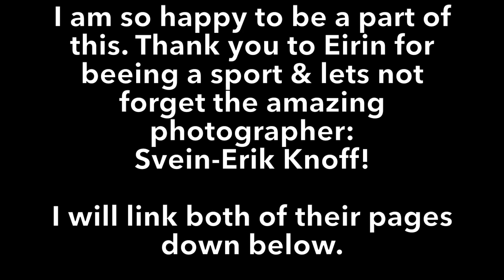Vlog !BIG ANNOUNCEMENT! By Reallymili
Hi!

So this is super fun to be involved in, I hope you like this little vlog and I promise you will see more vlogs like this throughout this, hehe.

See you soon, Mili!

Products used:

Nivea after shave balm
Benefit Cosmetics - Porefessional
Peaches & Cream Lashes
Make Up Store foundation
Laura Mercier setting powder
Benefit Cosmetics hola bronzer
Tarte Blush palette 2
Kat Von D Shade & Light contour palette
NYX Cosmetics lipstick & Lipliner
Violet Voss Holy Grail palette
House of lashes lash glue
Make Up Store setting spray
RCMA No Color Powder
Too Faced Cosmetics The power of makeup palette
Makeupgeek eyeshadows
The Balm Marylumainzer highlighter
Dior Highlighter
Hourglass Ambient highlighter

Real techniques
Beautyblender
Morphe Brushes
Sigma
Zoeva
Bdellium Tools
BH Cosmetics

You Hide (feat. Augustus Ghost) by Tut Tut Child, @Monstercat

Title: You Hide (feat. Augustus Ghost) by Tut Tut Child from Come to the End; Then Stop